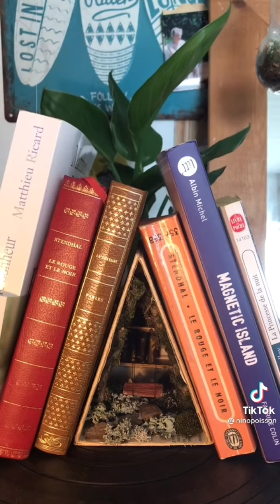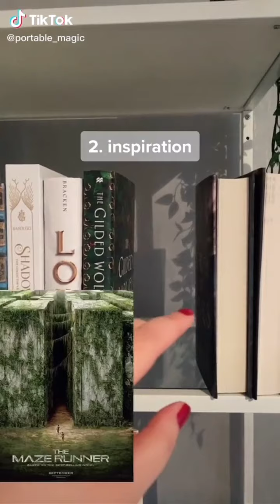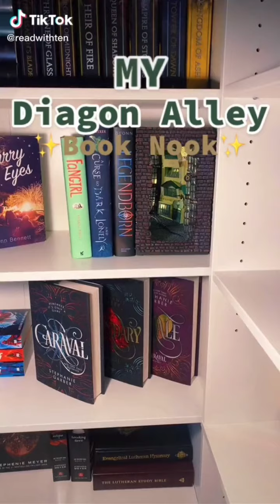BookTok BOOK NOOK // TIKTOK COMPILATION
Some creators featured in this video have etsy so if you're interested in book nooks, go check them out!

Here are some:
Etsy & Instagram: Junesbooknooks

Stay safe!